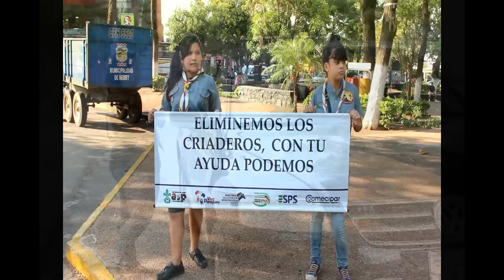Asociación de Scouts del Paraguay - Campaña Contra el dengue